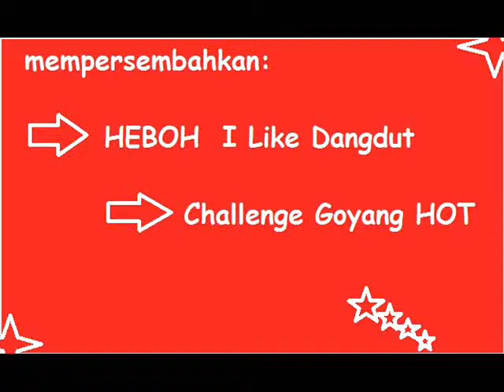gila i like dangdut Challenge